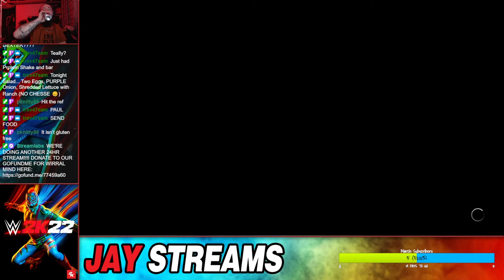Jay Streams WWE 2K22 (My Rise) #1 (Twitch Re-Up)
on Wednesday 16th March, 2022.
BRB Music: Rachel Hardy - Toss A Coin To Your Witcher (Instrumental)

○ Steam:
Gracious Bears
○ PlayStation:
J-Cray-Z
The_Real_K2G